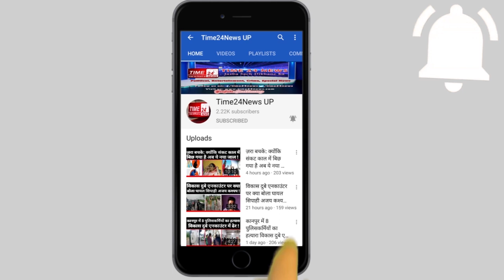ये थी बूढ़ी दादी और पोती के टॉयलेट में रोटी बनाने की सच्चाई, रोंगटे खड़े कर देने वाली रिपोर्ट!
दोस्तों नामस्कर मैं हामिद सैफी और आज मैं बहुत हताश, बहुत हारा हुआ हूँ। मैं जो कहने जा रहा हूँ वो कहते हुए हो सकता है मैं भावुक हो जाऊं, मगर मैं कहूंगा, और वो आपको भी सुनना पड़ेगा।
क्योंकि जब चुनाव आते हैं तो हम किसी ना किसी दल के समर्थक और विरोधी हो जाते हैं।
मगर जो तस्वीर हम आपको दिखा रहे हैं  वो देखने के लिए सबसे पहले इंसान बनना पड़ेगा।
और सोचना पड़ेगा कि सियासी मंचो से विकास के ढोल पीटने वाले खद्दरधारी, क्या इस लायक नहीं कि वो किसी मजबूर हो एक घर मुहैया करा दें? क्या डिजिटल हो चला है कि उस डिजिटल इंडिया में कोई किचन छोड़कर कर शौचालय में खाना बनाने के लिए मजबूर हो जाये ?
इस तस्वीर को ज़रा गौर से देख लीजिए क्योंकि इसे देखने के बाद अगर आप में नाम को भी इंसानियत बची होगी तो खुद से घिन आएगी हो सकता आप खुद से एक बार तो सवाल कर ही लें कि आप से जाति, धर्म, विचारधारा, अगड़ा, पिछड़ा के नाम पर वोट लेकर सत्ता की मलाई खाने वाले, अपने आलीशान बंगलों में मखमली चादर लपेट कर ऐसी की ढंड में सोने वाले खद्दरधारीयों को क्या देश की ऐसी तस्वीर दिखाई नहीं देती होंगी?
जवाब हम देते हैं ज़रूर दिखाई देती होंगी मगर जब काम बांटने से चल जाता हो तो फिर इन्हें देखने की ज़रूरत क्या है।
और आप तक सच पहुंचाने वाला मीडिया जब खुद सत्ता की गोद मे बैठा हो तो फिर तो बागों में बाहर है।
खैर इस वीडियो को देखने के बाद एक बार खुद से सवाल ज़रूर करना कि चुनाव के वक्त आप अपने ज़हन में जो मुद्दे लेकर मतदान स्थल पहुंचे थे वो काफी थे?
दरअसल ये वीडियो बिहार के नालंदा  ज़िले के दिरीपर का है। जहां 10 साल की बच्ची अपनी दादी कौशल्या देवी के साथ एक झोपड़ी में रहती है.
इस छोटी बच्ची ने अपनी इतनी छोटी सी उम्र में  कितने गम उठाये इसका अंदाज़ा आप सिर्फ इसी बात से लगा लीजिए कि इस मासूम ने एक विपदा में पूरा परिवार को दिया अब अगर इस दुनिया मे उसका कोई है तो वो हैं इसकी बूढ़ी दादी कौशल्या।
कौशल्या की आंखे विकास की राह देखती हुई बूढ़ी हो चुकी हैं, उनकी रौशनी पूरी तरह बुझने को तैयार है मगर वो इस मासूम बच्ची के लिए भीख मांगती हैं मगर समाजसेवी किसी खद्दरधारी को इनका दर्द नहीं दिखा। इतना ही नहीं अम्मा दिन भर भीख मांग कर जब अम्मा खुद ज़िन्दा रहने और बच्ची का पेट भरने के शौचलय में खाना बना रही थी।
तो किसी ने डिजिटल इंडिया की ये तस्वीर अपने मोबाइल से रिकॉर्ड कर लिया और अब इस वीडियो को सोशल मीडिया पर जमकर वायरल किया जा रहा है।
दोस्तो बताया तो यह भी जा रहा है कि नालंदा ज़िला बिहार के मुखिया नीतीश बाबू का गृहजनपद है।
अगर हाँ तो सवाल यह है कि नीतीश बाबू क्या आप इस मां की बूढ़ी आंखों में एक बार, सिर्फ एक आंख डालकर देख सकते हो। इस छोटी बच्ची किसी एक भी मासूम सवाल का जवाब दे सकते हो? और दिल्ली में बैठे सत्ताधीशों की इस तस्वीर पर चुप्पी बताती है कि बागों में बाहर है। और आप देखिएगा कि बेशर्म मीडिया इसे किस तरह अपने चहेते नेताओं की गोद में बैठकर इसपर  सिस्टम का रोना रोएंगे।